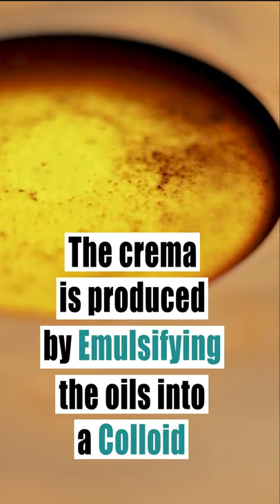What is Espresso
ESPRESSO - First of a new series.